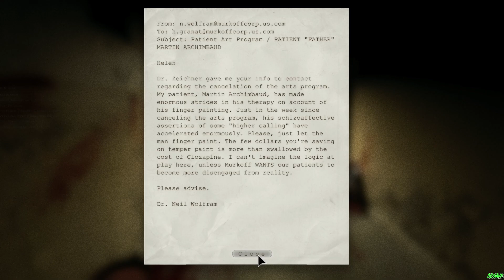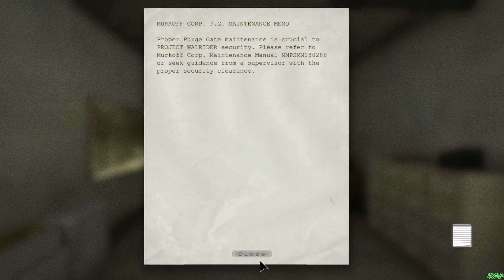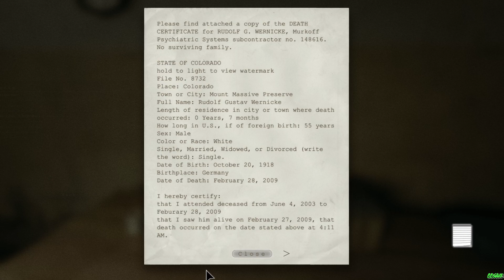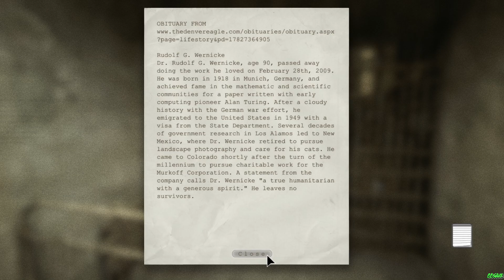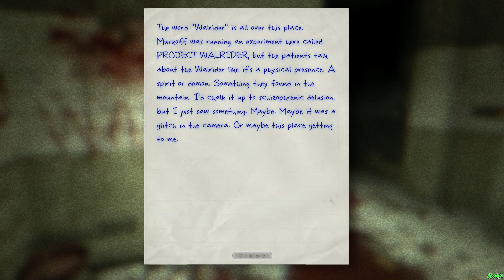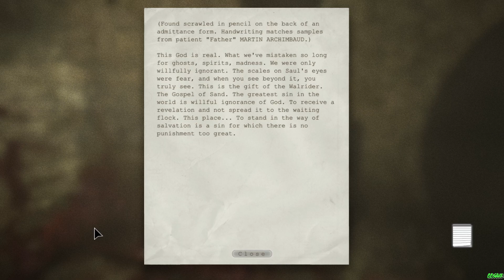Outlast PART 2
Outlast
เรื่องราวของเกม Outlast เป็นการเล่าเรื่องผ่านตัวละคร ไมลส์ อัปเชอร์ (Miles Upshur) นักข่าวสืบสวนอิสระสายลุย เขาได้รับอีเมลล์จากผู้นิรนามที่บอกเล่าเรื่องราวการทำธุรกิจการทดลองที่ไร้มนุษยธรรมผิดกฏหมายของบริษัท Murkoff และบังหน้าด้วยการเป็นองค์กรการกุศล ไมลส์จึงตัดสินใจเข้าไปทำข่าวสืบสวนในโรงพยาบาลจิตเวชแห่งหนึ่งในสหรัฐอเมริกาที่มีชื่อว่าโรงพยาบาลเมานต์แมสซิฟ (Mount Massive Asylum) โรงพยาบาลจิตเวชเอกชนที่ครอบครองโดย Murkoff Corporation ที่ทำการทดลองแบบผิดกฎหมายในโรงพยาบาทประสาทแห่งนี้ แต่เมื่อไมลส์มาถึงโรงพยาบาลเขากลับพบว่าภายในโรงพยาบาลมีบางอย่างที่ผิดปกติ และมีสิ่งเหนือธรรมชาติ ตัวไมลส์จึงต้องเข้าไปค้นหาหลักฐานความจริงในภายในโรงพยาบาล พร้อมกับกล้องวีดีโออุปกรณ์ช่วยเหลือชิ้นเดียวที่เขามี แต่เพื่อสืบหาความจริงคั้งนี้เขาก็ต้องเจอกับเรื่องที่สยดสยอง และเสี่ยงตายที่สุดในชีวิตอย่างไม่รู้ตัว

Outlast

The story of the game Outlast is a story through the character Miles Upshur (Miles Upshur), an independent investigative journalist. He received an email from an anonymous person who tells the story of the illegal humane trial business of Murkoff and is a charity. Miles decided to investigate in a psychiatric hospital in the United States named Mount Massive Asylum, a private psychiatric hospital owned by Murkoff Corporation that conducts illegal experiments in this neurotic hospital. But when Miles arrived at the hospital, he found that there was something unusual and supernatural. Miles had to find evidence of truth inside the hospital. Along with a video camera, a single assistive device that he had, he had to face the horror story. And the most risk of death in life without knowing it.